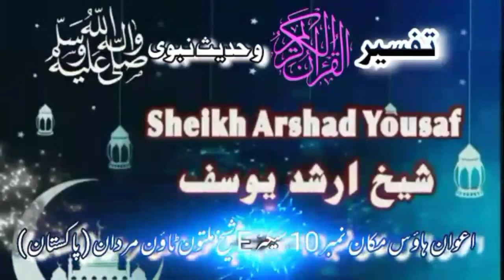Dars e Quran o Hadees (208) Ar Raad (19-26)